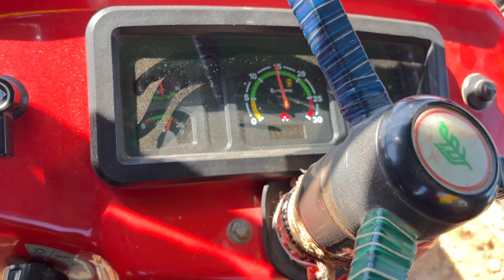बाबा गील मल्टीक्रोप में लाइव गीला माल निकालकर दिखाया baba gill tokri model multicrop thresher machin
baba gill multicrop thresher
gill thresher raisinghnagar
multi crop thresher
gill thresher machine
multicrop thresher
multicrop thresher punjab
मल्टीक्रॉप टोकरी मॉडल थ्रैशर
thresher machine
मल्टीक्रॉप थ्रेशर
gill thresher
thresher machin results
थ्रेशर मशीन
thresher machine working
thresher machine new model